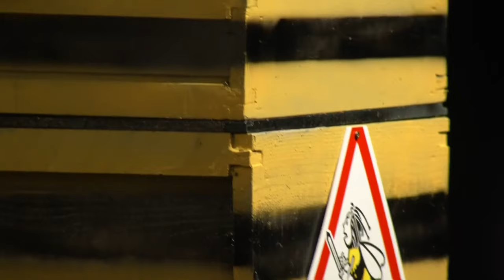Amhrán Saothair | Fearghas Mac Lochlainn agus Éamon Ó Donnchadha| Oireachtas 2023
Buaiteoirí Chomórtas Amhrán Saothair, Fearghas Mac Lochlainn agus Éamon Ó Donnchadha.